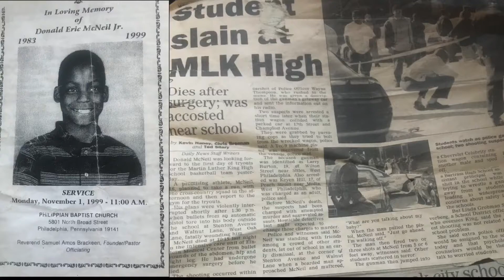Director Mikee White “Not 2 Young” musical stage play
THIS IS A STORY OF A YOUNG MAN WHO FACED ONE OF THE MOST HORRIBLE THINGS THAT ANY CHILD COULD IMAGINE….THE LOSS OF BOTH PARENTS AT THS SAME TIME WHEN HE WAS JUST A KID. THIS TRAGEDY CAUSED HIM TO TURN HIS BACK ON A LOVING GOD WHOM HE FELT WAS UNJUST AND CRUEL. HOW COULD GOD LOVE HIM AND ALLOW HIS LIFE TO BE TURNED UPSIDE DOWN? WHAT DID HE HAVE TO LIVE FOR? AS THESE QUESTIONS PLAGUED HIM, THEY CAUSED HIM TO SET OUT DETERMINED THAT HE DIDN’T NEED ANYONE, NOT EVEN GOD. HE WAS GOING TO LIVE HIS LIFE THE WAY HE WANTED, NEVER HAVING TO ANSWER TO ANYBODY OR ANYTHING….. HE WAS HIS OWN SELF MADE MAN.